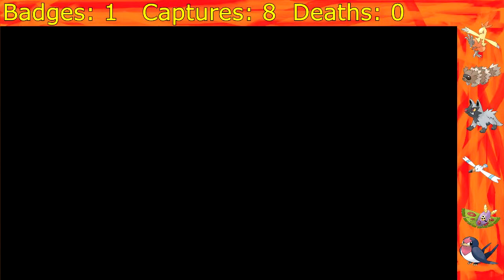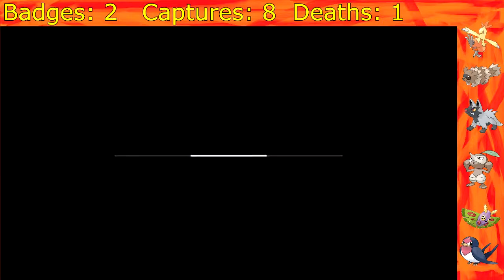Pokemon: Ruby Nuzlocke Part 9 - Dewford Duel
It's been a pretty perfect run so far.  Will Brawly's fighting type 'mons see an end to that?